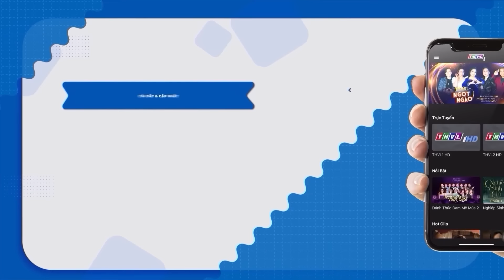Bà Sui Mách Lẻo 🎇 Hài Tết Hoài Linh 2024 - Phim Việt Nam Hay Nhất 2024